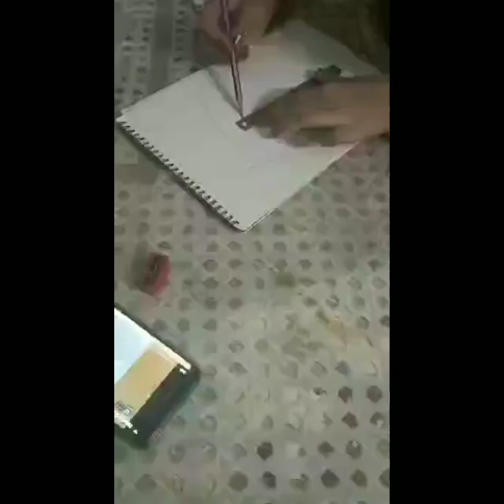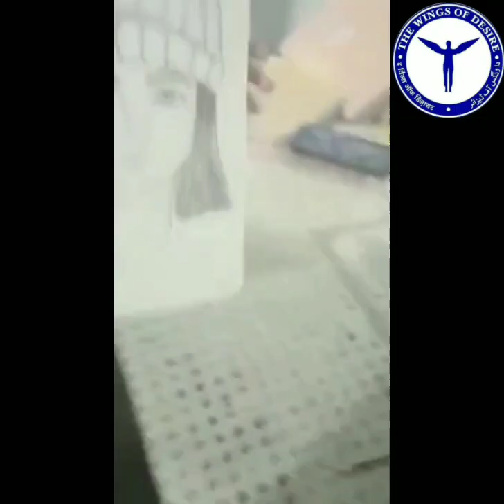Wonderful sketching of a women LIVE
Online Talent Show Watch our playlist and help your favorite candidates win.

Please Follow us & like our pages for more updates.